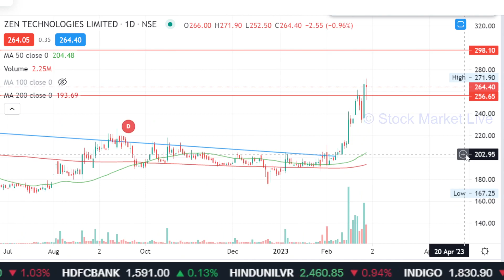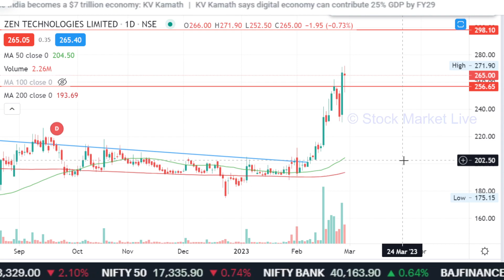ZEN Technologies share latest news,zen tech share analysis,zen technologies share target,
1. आप भी बने इंटेलिजेंट इन्वेस्टर
2. राकेश झुनझुनवाला book
3.  Stock Market Mein Safal Hone ke 41 Tips (hindi)
4. शेयर बाजार में कैसे धनवान बने
5.  Stock Market Guide (Hindi)
6.  Beginner's Guide to the Stock Market
7. The Intelligent Investor (English)